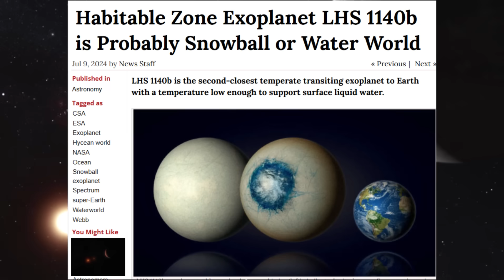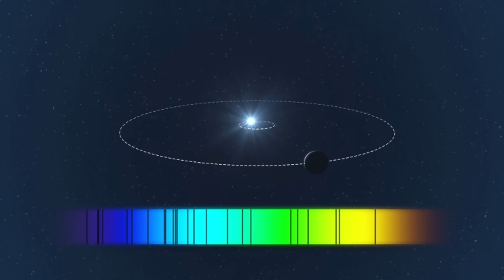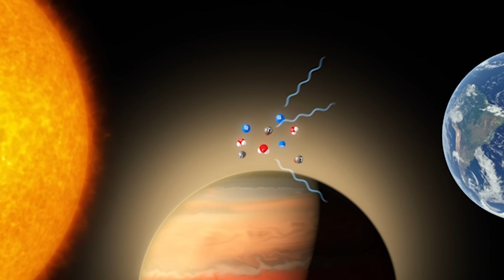NASA Scientist finds Biggest ALIEN LIFE Proof on K2-18B Planet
While this discovery does not confirm the existence of extraterrestrial life, it opens new avenues for astrobiological research and underscores the importance of continued exploration of exoplanets in the search for life beyond Earth.

Credits:
NASA